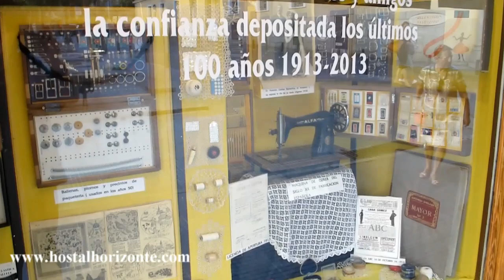comercio tradicional madrileño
In Madrid it is still possible to find a number of stores over 100 years, having weathered crises and wars. Most are located near the Puerta del Sol, Plaza Mayor, and the Mayor and Arenal streets. They are also still prevails stores where craft work: fans, umbrellas, Spanish mantillas, esparto shoes, old books, religious statues, rosaries, guitars, castanets, lingerie, embroidery, yarn, hats, swords, etc.. In addition most stores still retain the flavor and atmosphere of another era that refuses to disappear.